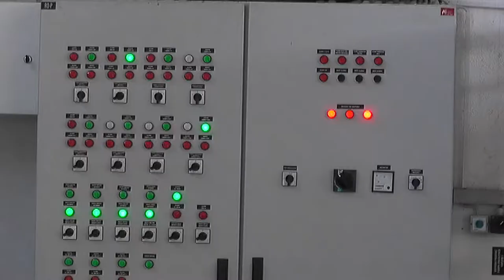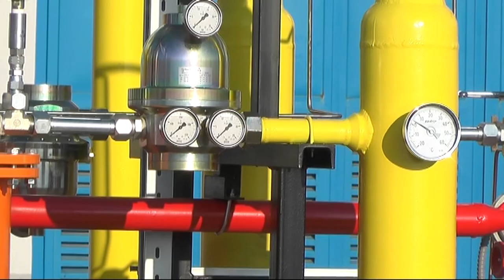TOPLANA PLANIRA PROŠIRENJE SKADA SISTEMA 19012021